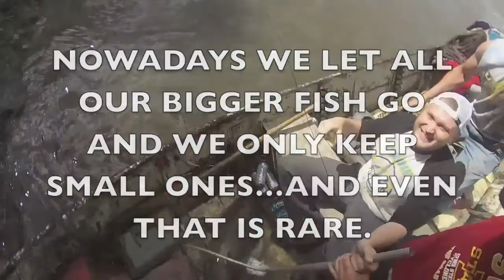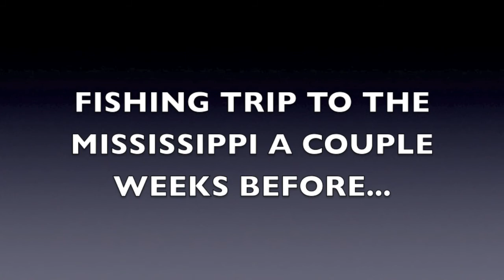CATCHING A MONSTER FLATHEAD USING CHANNEL CATFISH AS BAIT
This was filmed on memorial day weekend of 2015. Me and my buddies had never before caught anything over 15 or so lbs. On this day we over doubled that with a monster 39lb flathead catfish. We also ended up catching several more fish on to of that. It does need to be noted however that we no longer fish this way, but it is still fun to look back.

VLOGGING CAMERA